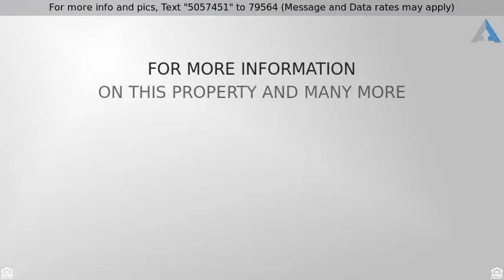Priced at $535,000 - 1529 Heatherton Court, Naperville, IL 60563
2 Stories - Naperville, IL

FENCES ARE ALLOWED! Renovated Cress Creek home with over 2,800 SF + fin basement. 1st floor bedroom w/adjacent bath. Huge 1st floor Bonus Room. Fantastic open floor plan? 2017 a total remodel was completed w/ latest designs & trends. 6 Bedroom, 3 1/2 baths. Custom Mocha stained kitchen cabinetry w/soft close doors, large island w/seating. Carrera Marble countertops. Stainless Steel built-in Appliances. Solid oak gray-washed, hardwood flooring. Family Room features stacked stone fireplace. Laundry Room w/BI organizer, bench. Spacious Master Suite includes new designer Bath, European Spa shower w/frameless glass accented with Carrera marble surround. Spacious bath vanity has double sinks & white quartz countertops. Walk-in closet. 2017, basement was finished and includes a Recreation Room, Craft area, Bedroom 6, and a full Bath. Large deck for entertaining! Deep yard. Walk only 1 block to Cress Creek Commons Pool, Tennis, Club. Includes membership with $425 annual dues.